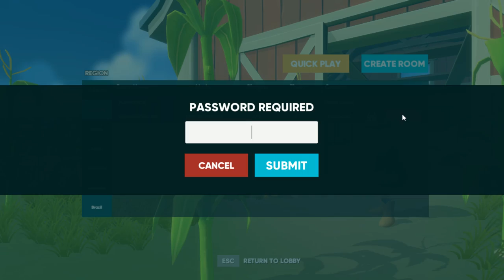Shotgun Farmer with Stumpt [Episode 1] Eat that CORN